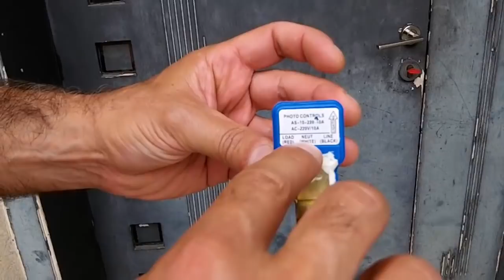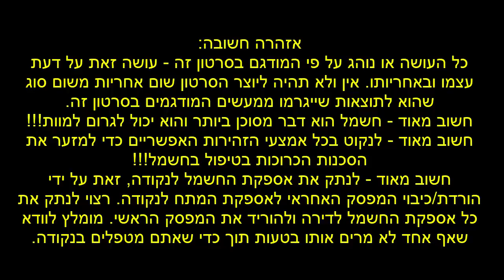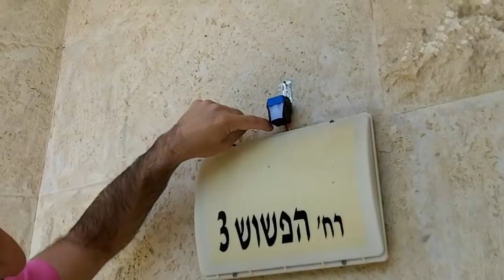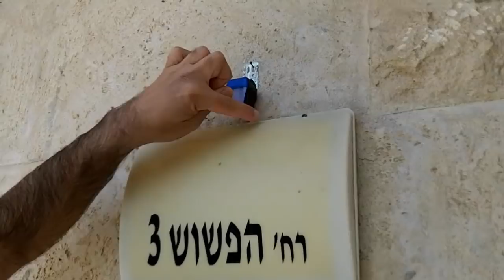איך להתקין תא פוטו-אלקטרי, וליהנות מתאורה אוטומטית יום ולילה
אזהרה חשובה:
כל העושה או נוהג על פי המודגם בסרטון זה - עושה זאת על דעת עצמו ובאחריותו.
אין ולא תהיה ליוצר הסרטון שום אחריות משום סוג שהוא לתוצאות שייגרמו ממעשים המודגמים בסרטון זה.
חשוב מאוד - עפ"י החוק, רק לחשמלאי בעל רשיון מותר לתקן תיקוני חשמל.
חשוב מאוד - חשמל הוא דבר מסוכן ביותר והוא יכול לגרום למוות!!!
חשוב מאוד - לנקוט בכל אמצעי הזהירות האפשריים כדי למזער את הסכנות הכרוכות בטיפול בחשמל!!!
חשוב מאוד - לנתק את אספקת החשמל לנקודה, זאת ע”י הורדת/כיבוי המפסק האחראי לאספקת המתח לנקודה. רצוי לנתק את כל אספקת החשמל לדירה ולהוריד את המפסק הראשי. בנוסף, מומלץ לוודא שהמפסק הראשי נשאר מורד תוך כדי שאתם מטפלים בנקודה.